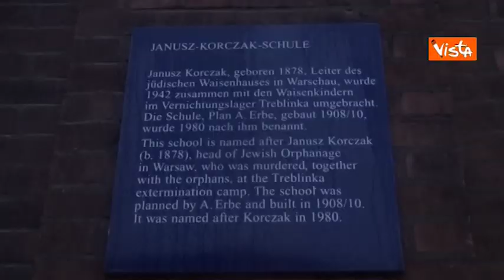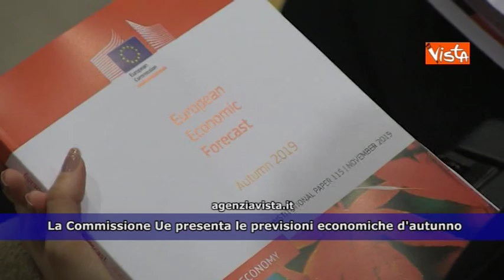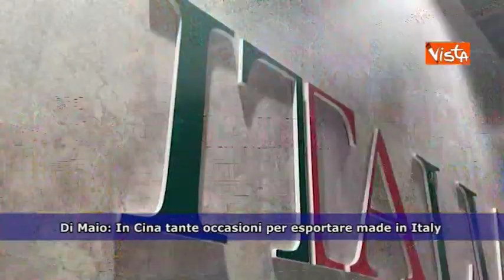VISTA EUROPA - Il settimanale dell'Unione Europea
(Agenzia Vista) - Bruxelles, 8 Novembre 2019 - In questa puntata:
- Il viaggio della Memoria della sindaca di Roma Virginia Raggi con gli studenti
- Le previsioni economiche dell'UE
- Di Maio in visita a Shangai
-  La mostra di Olafur Eliasson alla Tate Modern di Londra